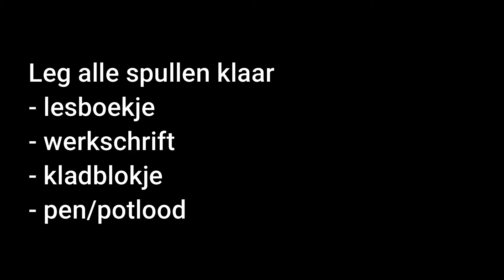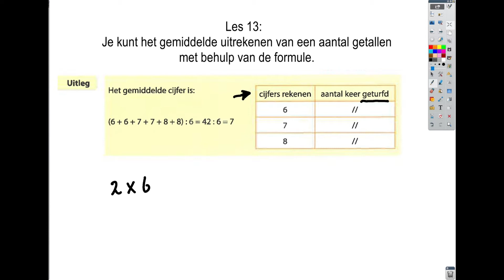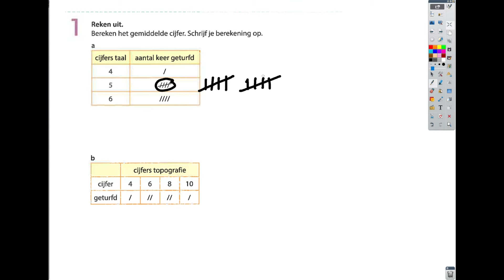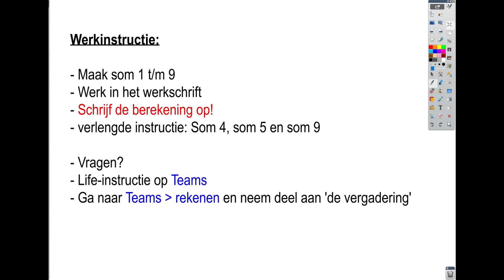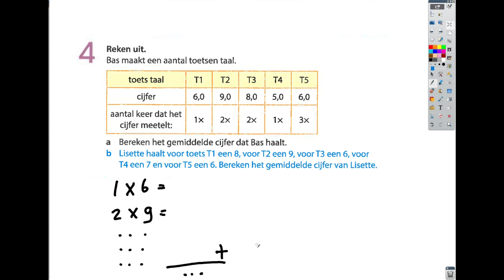Groep 7 8 Rekenen Les 13 Gemiddelde